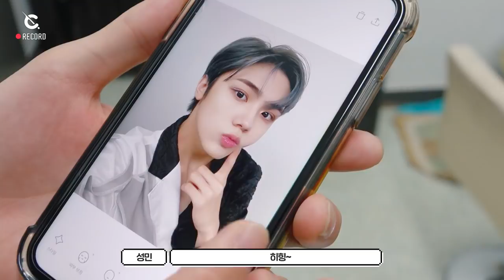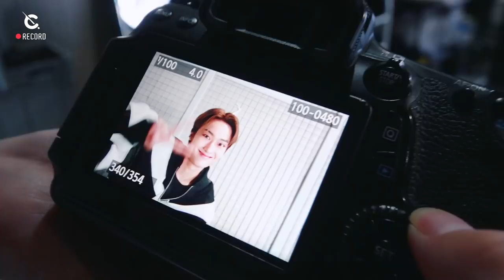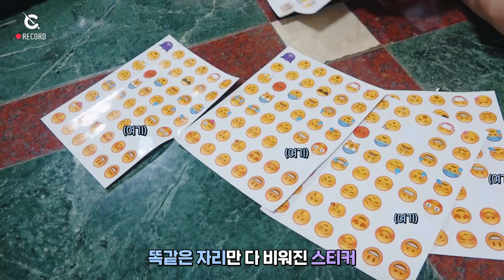[C-Record] 'Gas Pedal' PHOTOSHOOT Part.2 l CRAVITY (크래비티)